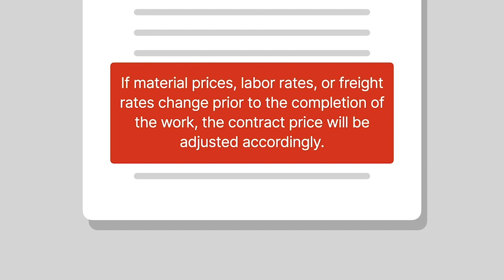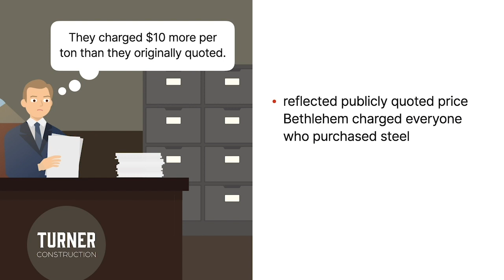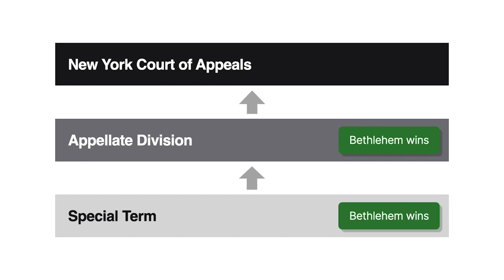Bethlehem Steel Co. v. Turner Construction Co. Case Brief Summary | Law Case Explained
Bethlehem Steel Co. v. Turner Construction Co. | 141 N.E.2d 590, 2 N.Y.2d 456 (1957)

In Bethlehem Steel versus Turner Construction, we explore the circumstances under which contractual interpretation is a question of law for the court to decide.

Mutual Life Insurance Company of New York hired Turner Construction as the general contractor for the construction of Mutual’s new office building. Pursuant to a subcontract between Turner and Bethlehem Steel, Bethlehem agreed to furnish, erect, and paint the building’s structural steel. The subcontract listed a steel price of one hundred eighty two dollars per ton. The subcontract further provided that prices were based on the prices for, quote, component materials, labor rates applicable to the fabrication and erection thereof, and freight rates, unquote, that were in place on the date of the subcontract. If material prices, labor rates, or freight rates changed prior to the completion of the work, the contract price would be adjusted accordingly.

Bethlehem ultimately charged ten dollars more per ton of steel than originally quoted. The higher price reflected the publicly quoted price that Bethlehem charged everyone who purchased steel from its mill. The higher price was also consistent with the price regularly charged in the steel trade.

When Mutual and Turner, which we’ll refer to collectively as Mutual, refused to pay the price increase, Bethlehem sued them in New York state court. Bethlehem contended that the phrase prices for component materials referred to the materials involved in the erection and fabrication of the structural steel, like plates and rivets. Mutual, on the other hand, argued that the phrase referred to the raw materials used to make steel, such as ore and scrap. In support of its position, Mutual relied on the testimony of its controller, who claimed that his understanding of the subcontract was consistent with Mutual’s position in the litigation.

The special term denied Bethlehem’s summary-judgment motion. The appellate division reversed, granted summary judgment in Bethlehem’s favor, and remanded for an assessment of damages. The special term fixed damages, which the appellate division affirmed. Mutual appealed to the New York Court of Appeals, arguing, among other things, that the appellate division erred in entering summary judgment because the subcontract was ambiguous.

Want more details on this case? Get the rule of law, issues, holding and reasonings, and more case facts

Have Questions about this Case? Submit your questions and get answers from a real attorney